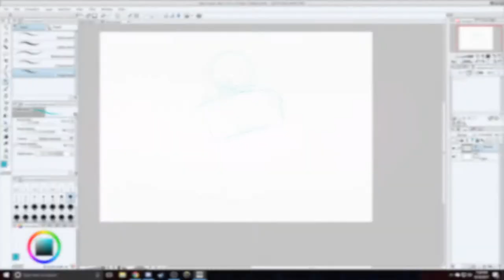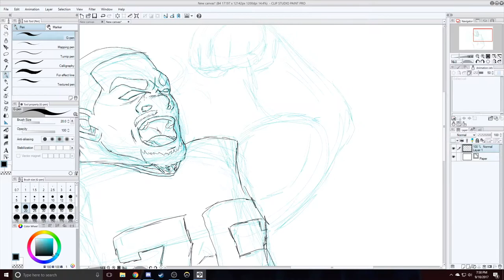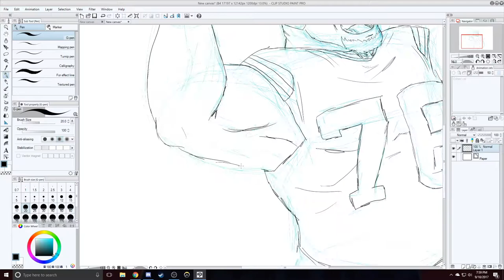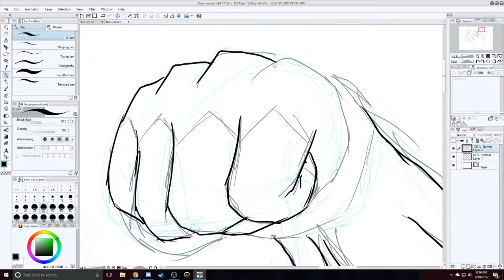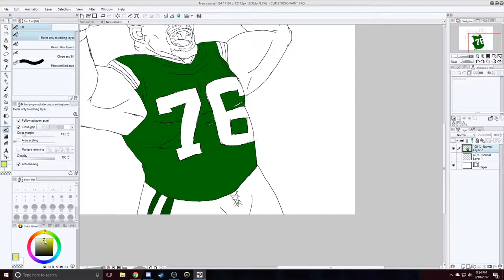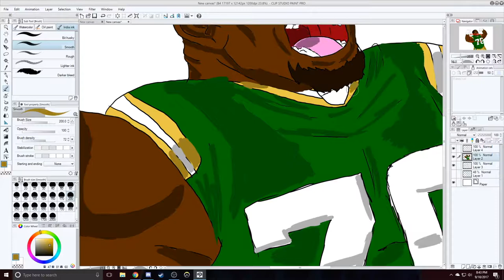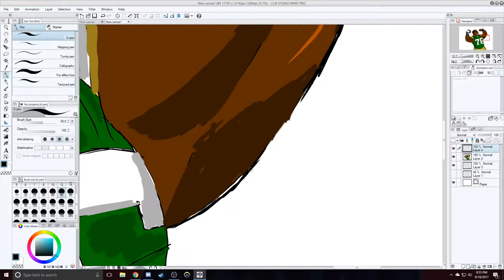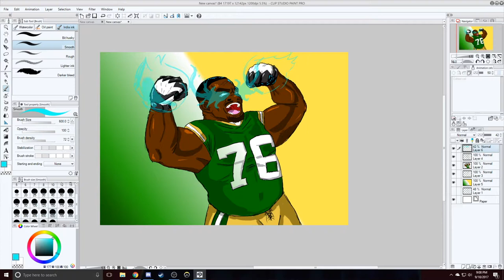Mike Daniels Speed Paint- Polar-B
Hey everyone welcome to the channel!
I'm planning on doing speed paintings on this channel in the future so please hit that subscribe button if you enjoy this video so you can know when new videos come out!